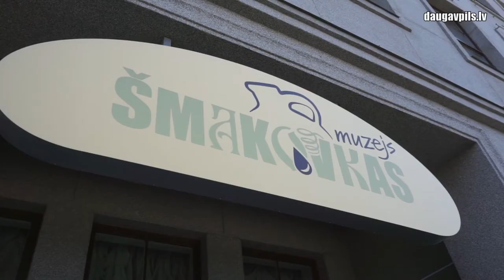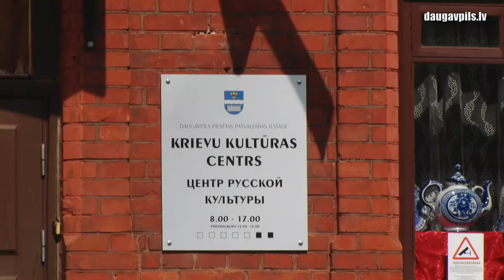Безопасная «Ночь музеев 2021» в Даугавпилсе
Май - это месяц, когда традиционно по всей Европе проходит международная акция «Ночь музеев», но пандемия COVID-19 уже второй год подряд не дает европейцам возможности в полной мере насладиться этим праздником. Музеи в Латвии по-прежнему закрыты для посетителей и мероприятия не организуются. Это, однако, не означает, что «Ночь музеев» полностью отменяется, как это произошло в 2020 году. В этом году данное событие состоится 15 мая, и пройдет в нестандартном формате.